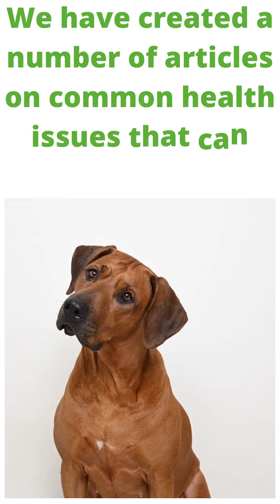How To Take Care Of Your Dog’s Health!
Most people like cuddly puppies and grown-up dogs. But before you welcome a new dog into
your home, there are some things you need to think through to be sure both you and your new
best friend are happy and healthy.

-Learn how to take care of dogs' health, and eliminate bad behavior,